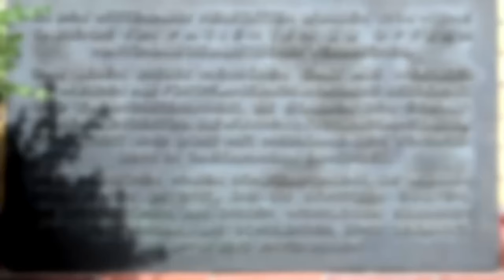Los Horrores de la Guerra en World at War - El Terror en Call of Duty (2)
🎬50 DETALLES, EASTER EGGS y CURIOSIDADES ALUCINANTES de CALL OF DUTY BLACK OPS COLD WAR (2020)

🎶MÚSICA UTILIZADA EN ESTE VÍDEO 🎶:
- Call of Duty World at War - Ambience (Verrückt)